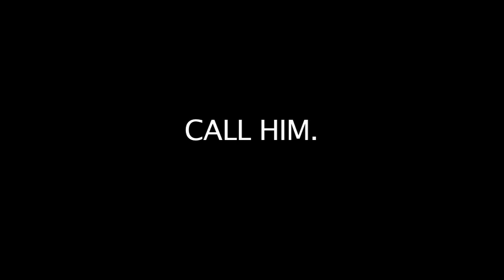Sam McKinlay's Dating Video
Another short exercise for my film in course in which we had to incorporate an improvised piece onto camera. The actor is my friend Sam McKinlay.